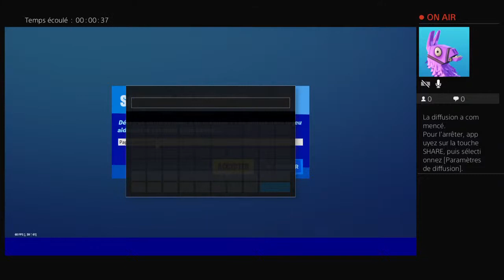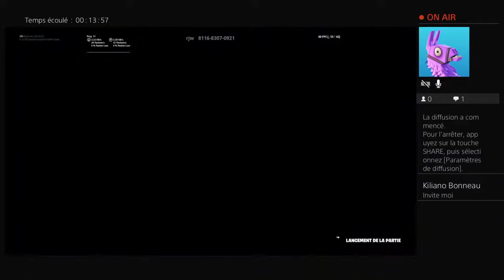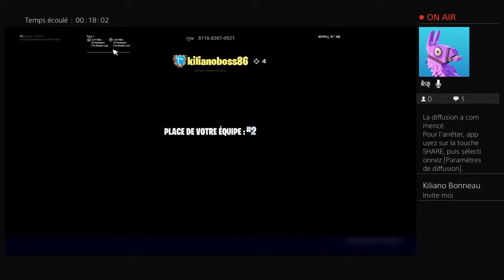Venez jeu joue avec les abonnet en clavier sourie